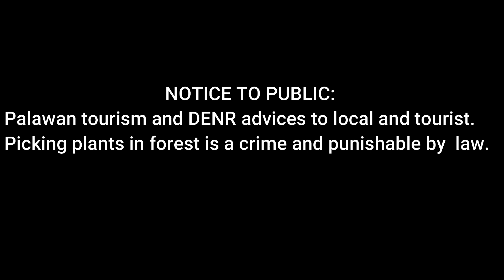Belgian Malinios Waterfall Hike Tacduan Falls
I was invited a group of dog lovers to visit tacduan falls, located at tacduan puerto princesa city. TBM-tropang belgian malinois are group of belgian dog lovers in palawan.
Tacduan falls is by far the most challenging trail i had encountered, Passing through slippery & rocky river to reach tacduan falls.